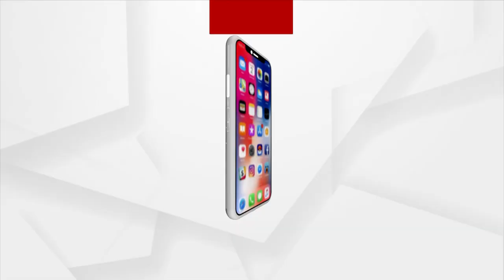PM Modi Distributes Over 70,000 Appointment Letters To Newly Inducted Recruits At Rozgar Mela